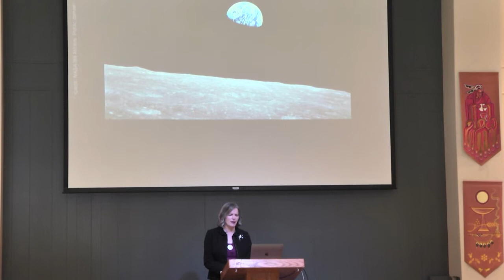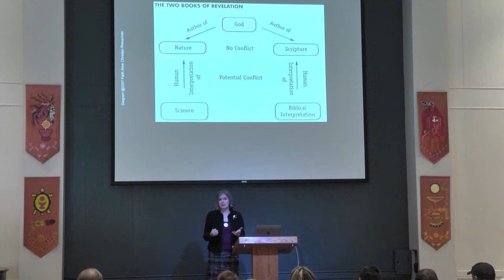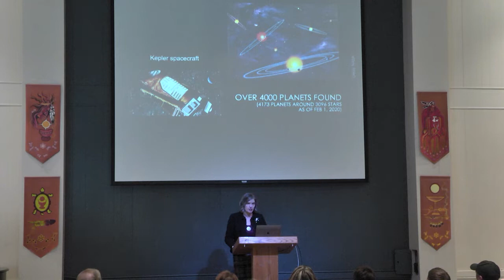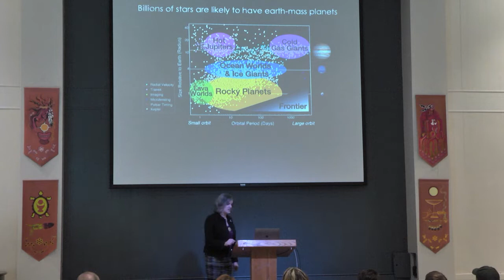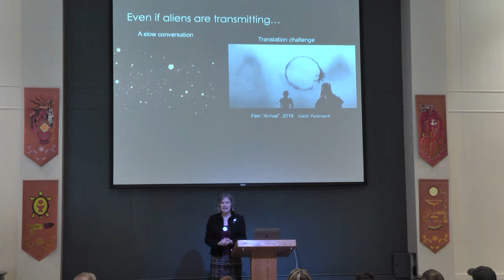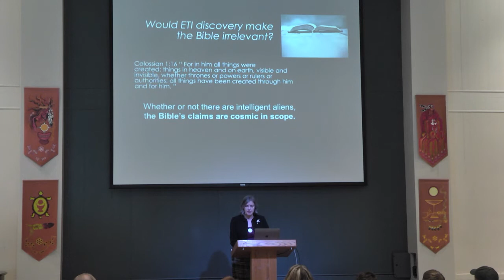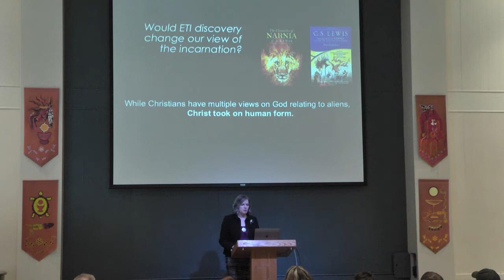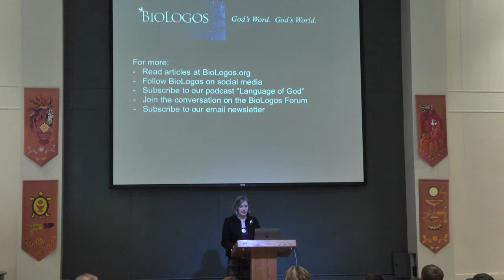CMU 2020 Scientist in Residence | Wednesday Forum with Dr. Deborah Haarsma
"What Would Life Beyond Earth Mean for Christians?"
Astronomers have now discovered thousands of planets in orbit around other stars. We may soon be able to detect whether those planets contain living things. But will that life be intelligent? Will we be able to communicate with it? What would such discoveries mean for Christian theology?